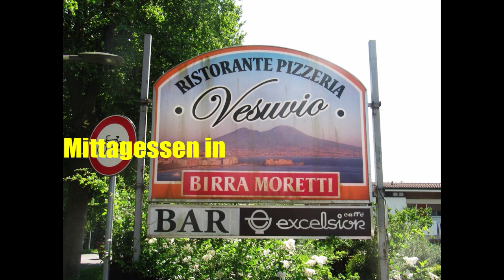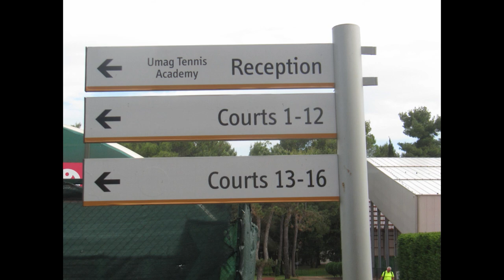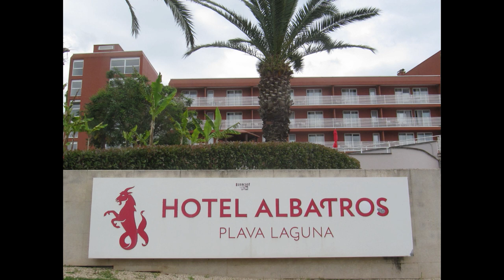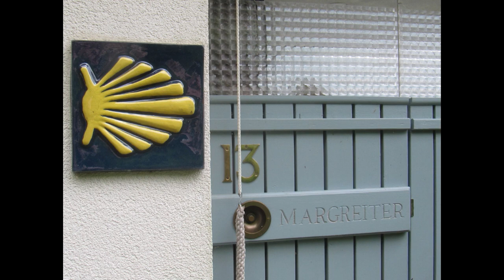TC Vital Anif Umag 2024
Trainingstage 2024 des TC-Vital Anif in Umag/Kroatien  mit 13 Teilnehmern.